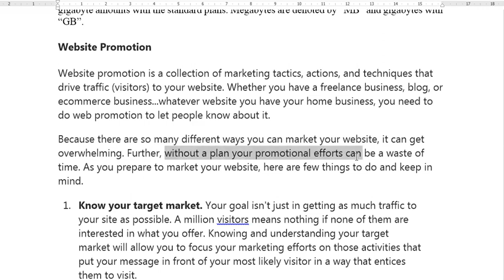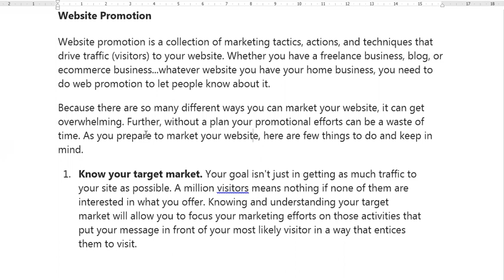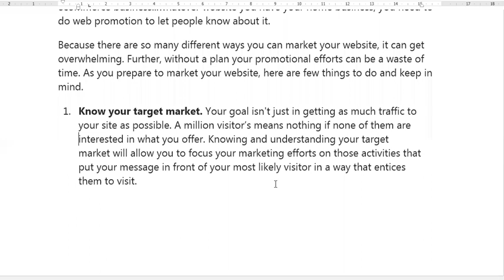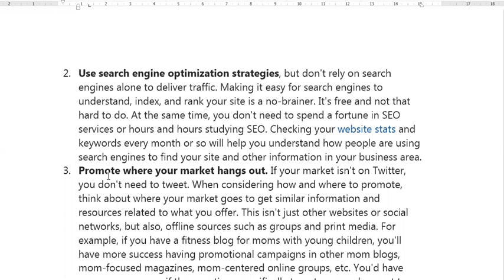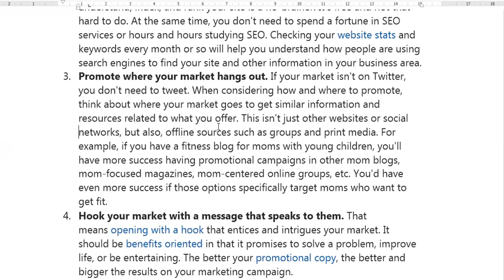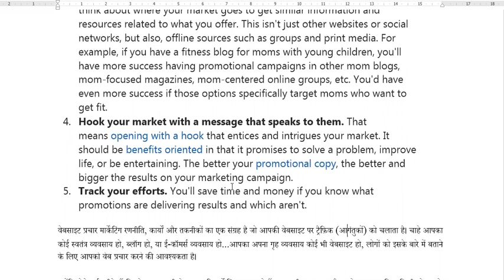30 JUNE 2021 WEBSITE PROMOTION